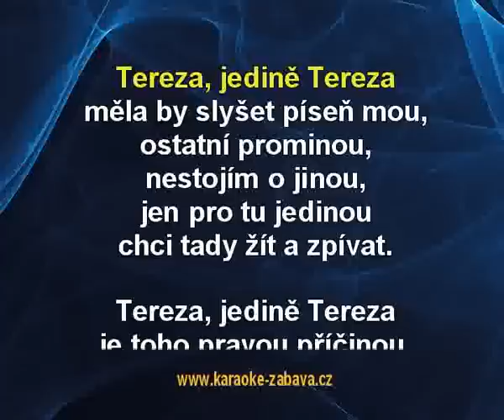Waldemar Matuška - Tereza (karaoke z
Waldemar Matuška - Tereza - ukázka karaoke klipu pro DVD ze serverů a